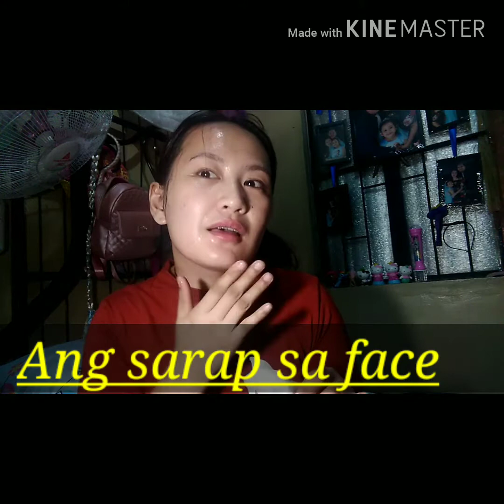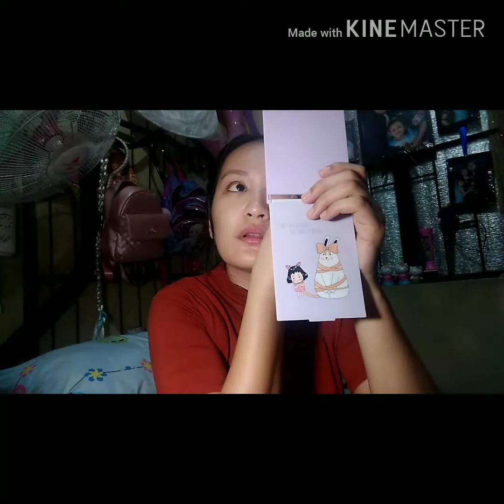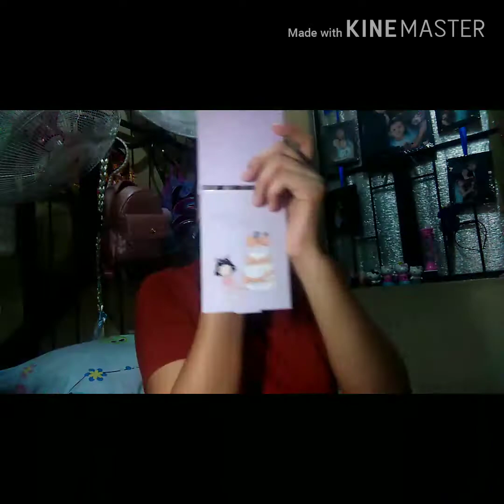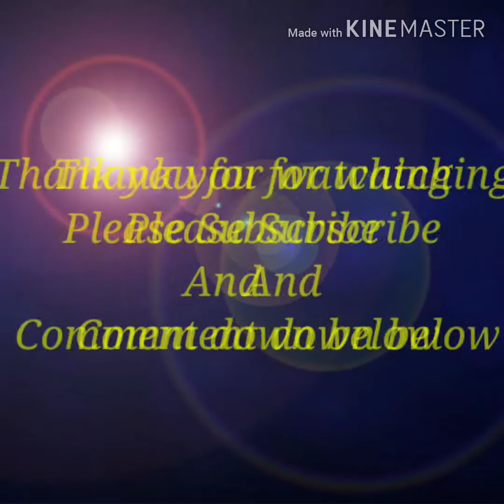Face Mask (Cucumber) 30 Pesos Only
This product said it helps your skin to be elastic and look younger by giving effect by moisturizing and forming a film on skin you feel silky and FRESH.

Mabibili sa Savemore
30 Pesos Only